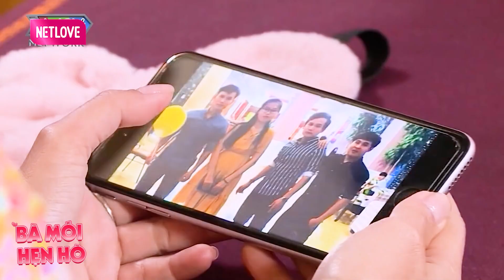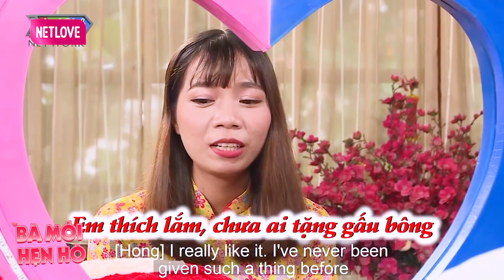MC Cát Tường TÁ HỎA 2 cặp đôi SONG SINH lên hẹn hò và cái kết MAI MỐI LUÔN khiến ai cũng hoan hỉ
MC Cát Tường TÁ HỎA 2 cặp đôi SONG SINH lên hẹn hò và cái kết MAI MỐI LUÔN khiến ai cũng hoan hỉ - Hẹn Hò 2023 - Hẹn hò ăn trưa - Hẹn ăn trưa Cát Tường - Bạn Muốn Hẹn Hò Quyền Linh Cát Tường - Hẹn hò hôm nay - Hẹn hò mới nhất

HAT_200